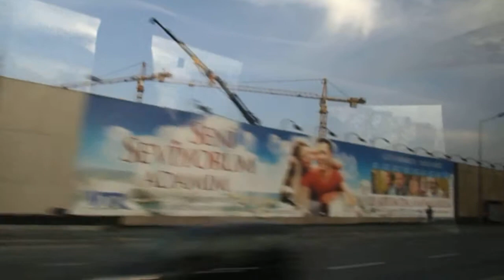Tour Muslim Turki | Halal Tour | Paket Tour Istanbul Turki 10 Hari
Hubungi
NAHROWI

Zara Tour & Travel
Komplek Pasar Wisata Juanda E 03
Pabean Sedati Sidoarjo

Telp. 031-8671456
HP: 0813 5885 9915